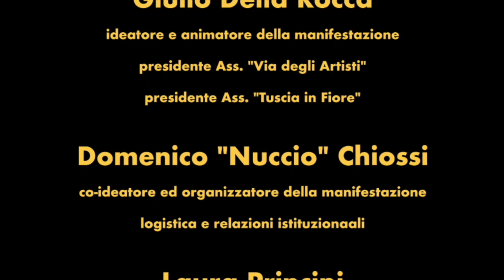Orchestra giovanile Ars Nova Viterbo - Howard Shore _The Lord of the Rings.